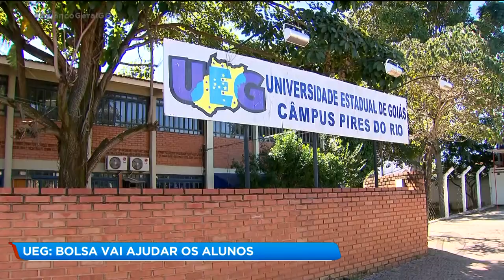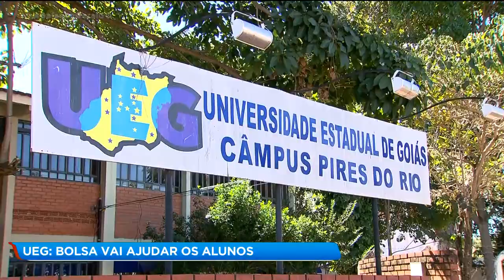UEG: BOLSA VAI AJUDAR O ALUNOS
A PARTIR DE OUTUBRO ALUNOS DA UEG QUE NÃO TEM CONDIÇÕES FINANCEIRAS VÃO RECEBER UMA AJUDA DE 100 REAIS PARA CONTRATAÇÃO DE PLANOS DE INTERNET. O OBJETIVO É QUE ELES POSSAM PARTICIPAR DAS AULAS ON-LINE.